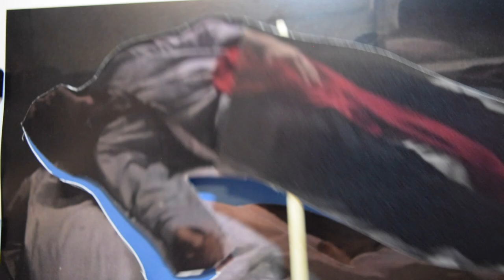Pangolin - "The Rooftop Scene" Havoc Underground - Official Music Video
Pangolin - "The Rooftop Scene" - Like this video? Come see thousands more at the Net's largest, uncensored, completely d.i.y. music video site, BlankTV.com!

Artist City, State, Country: Orlando, Florida, U.S.A.

Artist Bio: Pangolin originally formed in Brunswick, Georgia, in 2016. After releasing a few singles, Gary (guitar/vocals) moved to Orlando, Florida, in 2018 where he reformed the lineup with Kenneth (guitar), Jon (bass) and Kevin (drums).
Pangolin started working with Havoc Underground Records in 2019 to spread their music to as many listeners as possible with the release of their debut album "Volume 2: Now, That's the Spirit!" on Halloween 2019.
Equal parts serious and silly in tone, Pangolin's quirky brand of music is a mix of punk rock, pop punk, pop rock and also Pop Rocks® (the candy).

Director Name: Gary Pounds and Kenneth Leeming, Jr.

About the Video: Puppeteer-ed scenes from the room inter-cut with live performance scenes of the band Pangolin on an interior set.

Song Lyrics: "The Rooftop Scene"

I didn't hit her
It's not true
It's bullshit I did not hit her
I did not
It's not true
I did not
Oh hi, Mark
Oh hey, Johnny. What's up?
I have a problem with Lisa, she said that I hit her
What? Well did you?
No, it's not true. Don't you even ask. What's new with you?
Oh, I'm just sitting up here thinkin, you know? I've got a question for you
Yeah
Do you think girls like to cheat like guys do?
What makes you say that?
Oh, I don't know. I don't know. I'm just. I'm just thinkin'
I don't have to worry about that because Lisa is loyal to me
Yeah man, you never know, people are very strange these days
I used to know a girl
She had a dozen guys
One of 'em found out about it
Beat her up so bad
That she ended up in a hospital on Guerrero Street
Ha ha ha! What a story, Mark!
Yeah, you can say that again (You can say that again)
Yeah, you can say that again
I'm so happy to have you as my best friend and I love Lisa so much
Yeah, man. Yeah, you are very lucky
Well, maybe you should have a girl, Mark
Yeah, yeah. Maybe you're right. Maybe I have one already...I don't know yet.
Well, what happened? Remember Betty? That's her name?
Betty?
Yeah
Well we don't see each other anymore you know
She wasn't any good in bed
She was beautiful but we had too many arguments
That's too bad. My Lisa's great when I can get it
Oh man, I just can't figure women out
Sometimes they're just too smart
Sometimes they're flat out stupid
And other times, they're just evil
Seems to me like you're the expert, Mark
No definitely not an expert, Johnny (Not an expert at all)
No definitely not an expert, Johnny
What's bothering you, Mark?
Nothin', man
Do you, do you have some secrets?
Forget it
Why don't you talk? Come on, come on, come on, come on, come on
Why? Forget it, dude
Is it some secret? Tell me
No, forget it. Talk to you later
Well, whatever